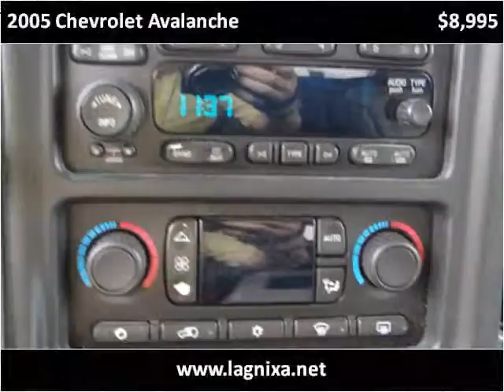2005 Chevrolet Avalanche Used Cars Nixa MO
This 2005 Chevrolet Avalanche is available from Lipscomb Auto Group.